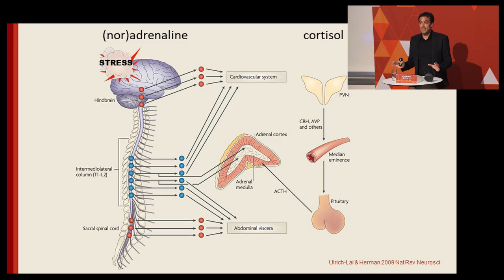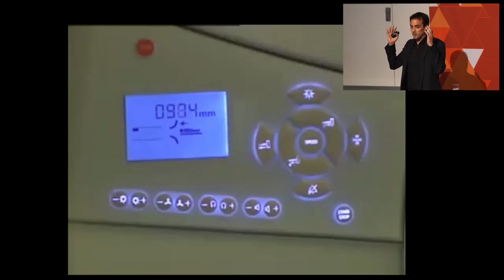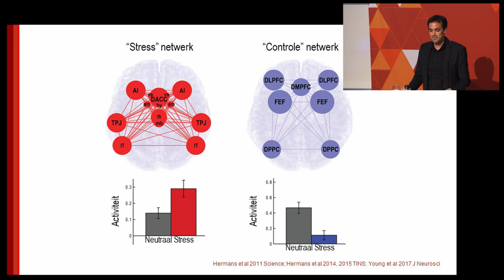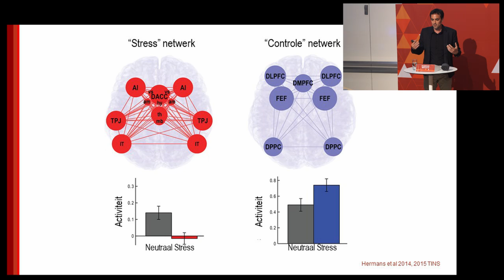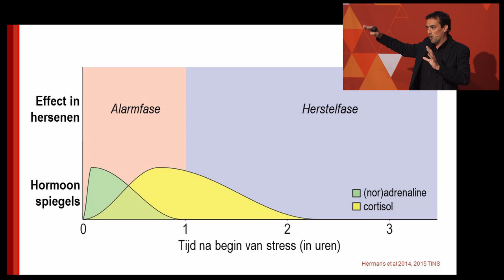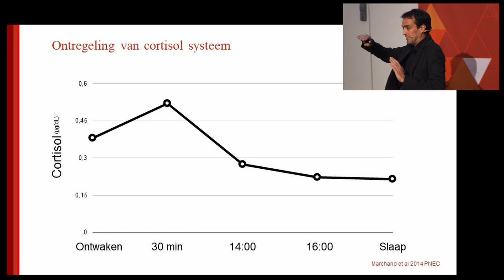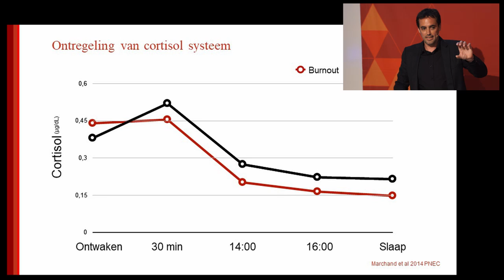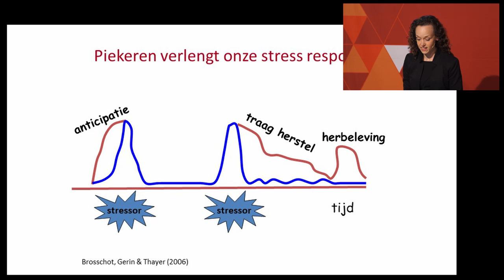Burn-out. Meer dan een mentale kwestie? | Erno Hermans, Debby Beckers en Bregje Hofstede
Burn-out. Meer dan een mentale kwestie?  | Lezingen en gesprek met hersenwetenschapper Erno Hermans, psycholoog Sabine Geurts en schrijver Bregje Hofstede
Dinsdag 24 april 2018 | 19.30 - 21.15 uur | Collegezalencomplex Radboud Universiteit

Burn-out is beroepsziekte nummer één. Helaas kent iedereen wel iemand die erdoor getroffen is. Maar hoe komt het dat zoveel mensen ermee te maken krijgen? En wat kunnen we ertegen doen? Kom luisteren naar de breinwetenschappelijke, werkgerelateerde en persoonlijke kant van het verhaal.